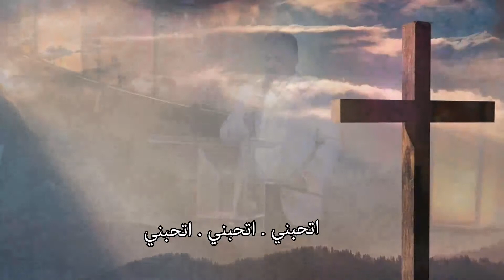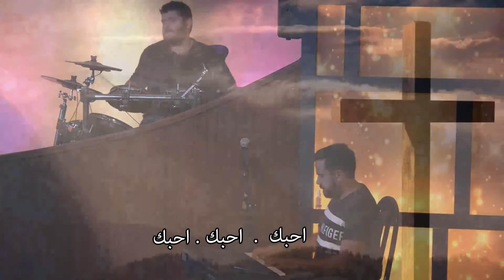Ziad Shehadeh 18 August 2021 Video 8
الجزء الثامن من ريسيتال المرنم زياد شحادة - كنيسة الله برج حمود مركز الحياة 18 آب 2021